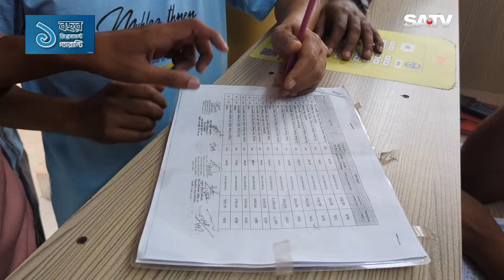অতিরিক্ত ভাড়া আদায়, ছদ্মবেশী যাত্রী হয়ে সাংবাদিকের কাছে হাতেনাতে ধরা! | Bus Fare | SATV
SA TV Location:
Bangladesh